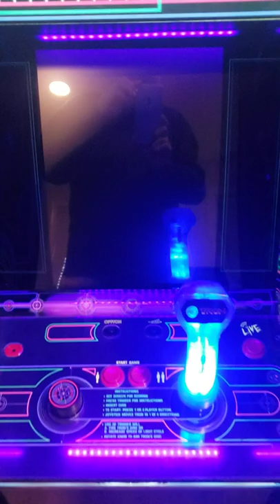Tron Arcade1up still no video game after troubleshooting..